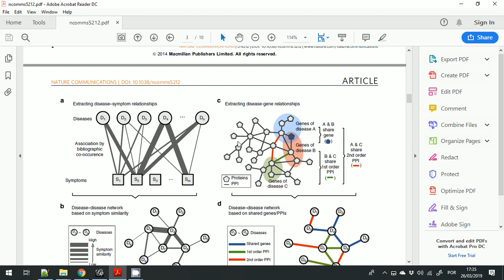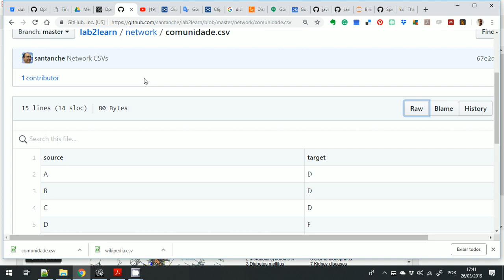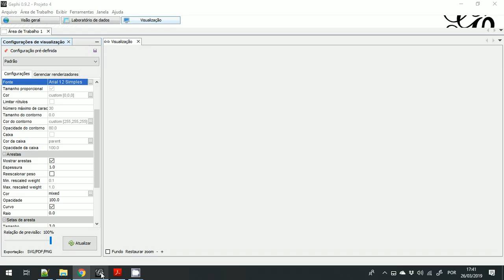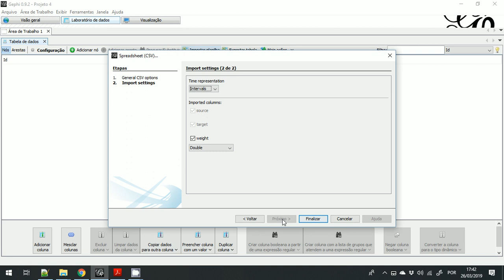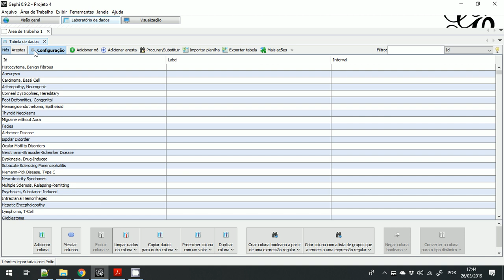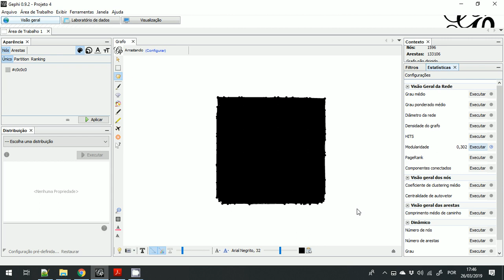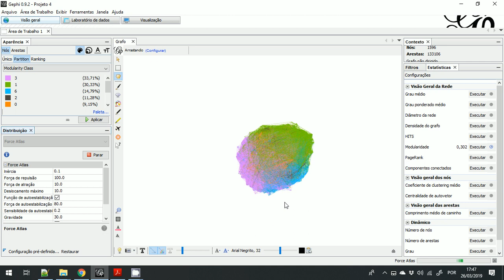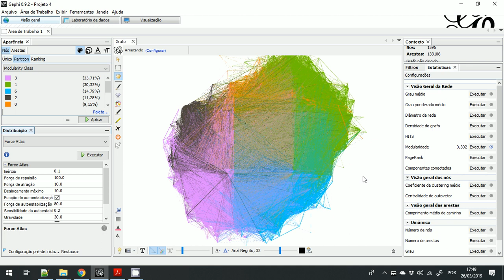Analisando uma Rede Complexa relacionando Sintomas e Doenças - Ciência dos Dados em Saúde 2019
Este vídeo é baseado no artigo:

Zhou, X., Menche, J., Barabási, A.-L., & Sharma, A. (2014). Human symptoms–disease network. Nature Communications, 5(1), 4212.

É feito um breve resumo do artigo, do processo de construção de uma rede bipartida e como ela é transformada na rede homogênea em que doenças são relacionadas com sintomas. Parte dos dados usados no artigo é utilizado em uma apresentação prática com o Gephi, no qual é apresentada a clusterização.